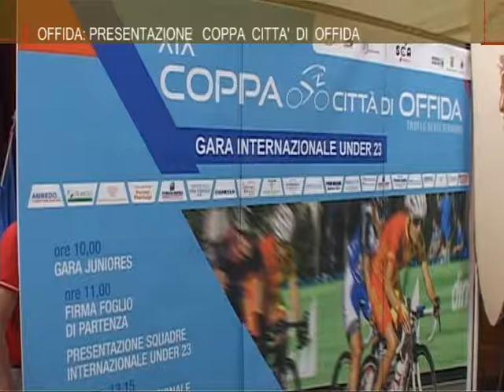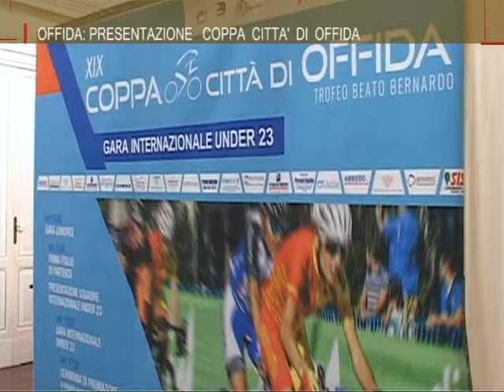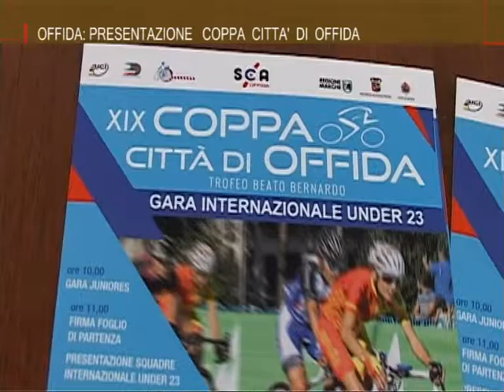On Air_Offida Presentazione Ciclismo 8/8/2016